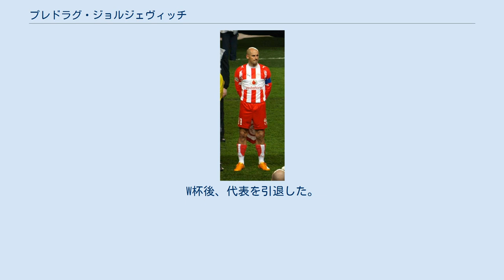プレドラグ・ジョルジェヴィッチ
FKスパルタク・スボティツァの選手
プレドラグ・ジョルジェヴィッチ（Предраг Ђорђевић / Predrag Đorđević、1972年8月4日 - ）は、ユーゴスラビア（現・セルビア）出身の元サッカー選手。
13年間所属したオリンピアコスFCでは、主に左サイドのウイングとしてプレーをしていた。
 1990-91シーズン、FKラドニチュキ・クラグイェヴァツにてプロキャリアをスタートさせる。
翌1991-92シーズンにはレッドスター・ベオグラードへ移籍を果たし、33試合に出場、6得点を記録した。
1992-93シーズンはスパルタク・スボティツァへ移籍し、26試合出場、5得点を挙げた。
 その翌年からギリシャへ渡る。
1993年から3シーズン、パニリアコスFCでプレー。
3年間で合計111試合に出場し、15得点を記録。
1996年、ステリオス・ギアンナコプーロスと共にオリンピアコスへ移籍を果たした。
その後は、左ウイングとして活躍。
1998-99シーズンには、オリンピアコスのUEFAチャンピオンズリーグ準々決勝進出に貢献をした。
1997年から2001年までの5年間で、合計50ゴールを記録した。
 2002-03シーズンには、リーグ戦で14得点15アシストを記録。
UEFAチャンピオンズリーグでは、6試合に出場して4得点。
レバークーゼン戦ではハットトリックを記録している。
翌2003-04シーズンは、リーグ戦で10得点22アシストを記録。
ギリシャ・スーパーリーグの最優秀外国人選手に選ばれた。
2005-06シーズンには、15得点を記録して、オリンピアコスでの通算ゴール数を110に伸ばした。
 2008-09シーズンを最後に現役を引退。
13年間所属したオリンピアコスでは長年チームキャプテンを務め、12回のリーグ優勝に貢献。
試合出場数は340を超え、通算得点は150を超えた。
 ユーゴスラビア代表としては、1998年9月のスイス戦で代表初キャップを記録している。
 EURO2000にも参加をしたが、本選のメンバーには選ばれなかった。
セルビア・モンテネグロ代表として、2006 FIFAワールドカップ・ヨーロッパ予選には6試合に出場し、本選への1位通過に貢献をした。
しかし、2006 FIFAワールドカップ本選では、グループリーグ3試合にフル出場したものの、3戦全敗でグループリーグ敗退となってしまった。
W杯後、代表を引退した。
代表における唯一のゴールは、2001年9月のスロベニア戦で挙げたものである。